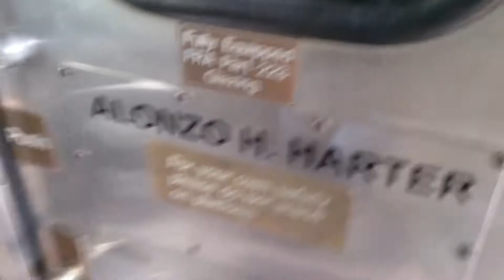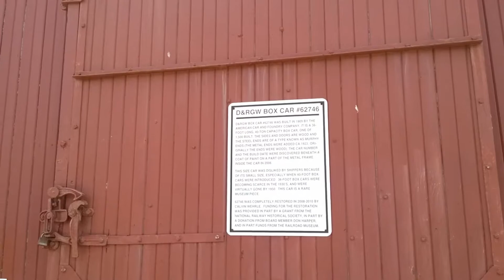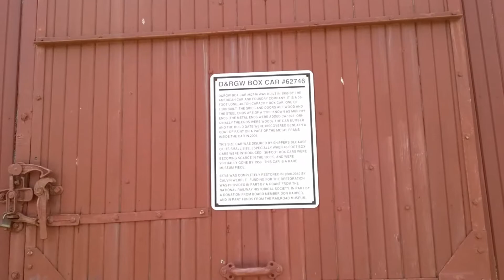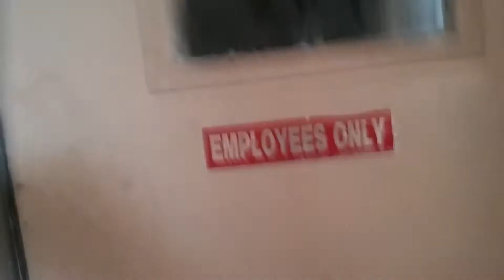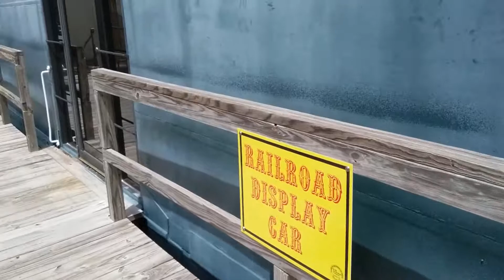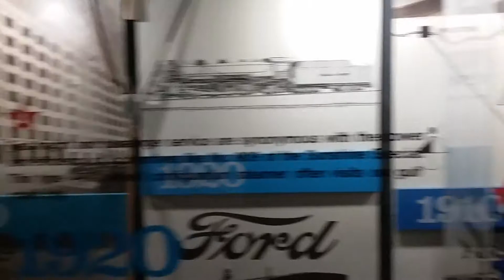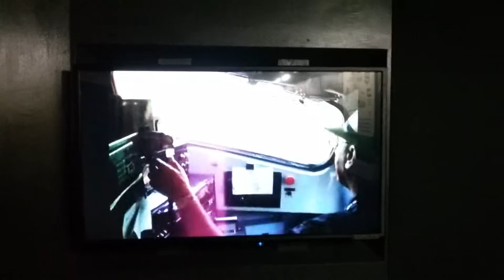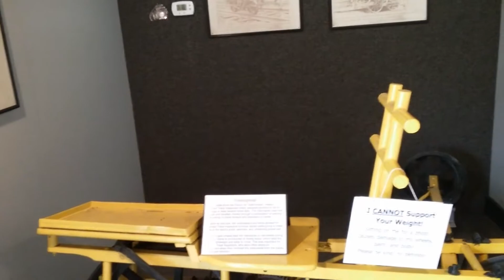Galveston Railroad Museum (part 3)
A few weekends ago my family and I went to Galveston Island for the weekend. While there we decided to visit the Galveston Railroad museum. The museum is a very nice place with many exhibits and a rail yard full of classic train engine and cars. I recommend visiting it if you're in the area.